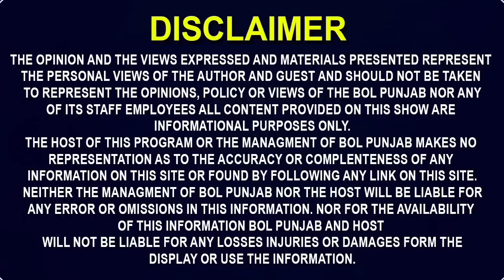ਇਹ ਕਿਦਾਂ ਦੇ ਲੋਕ